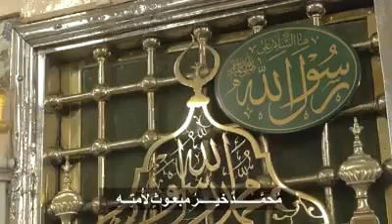المدينة المنورة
عبدالولي الاركاني سيدة المدن